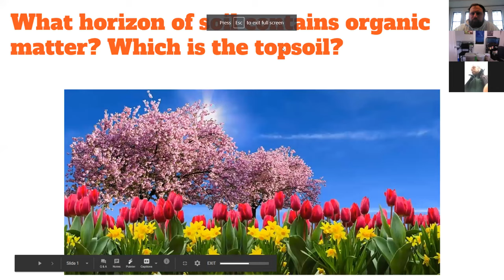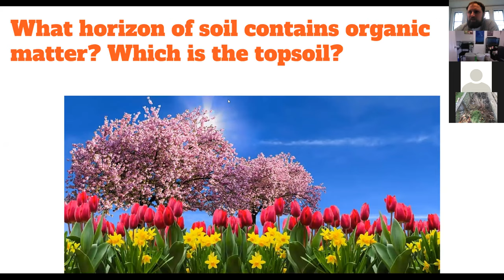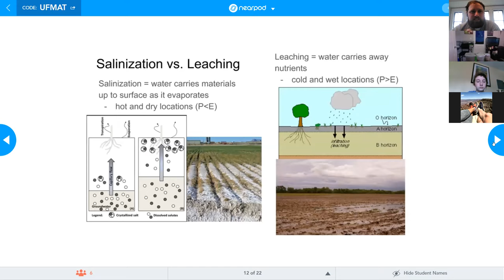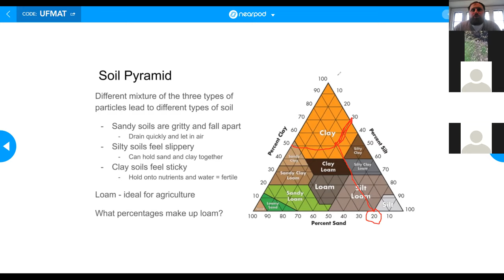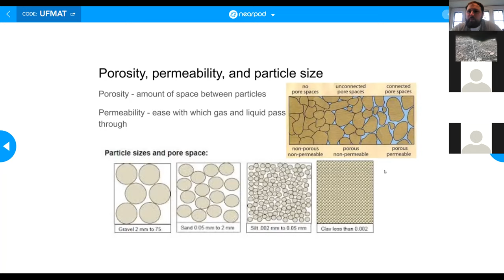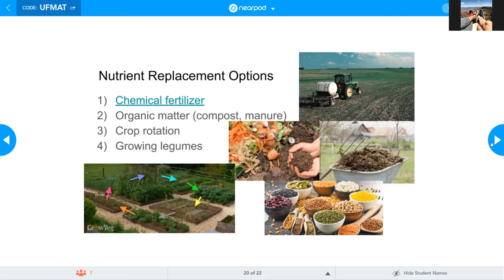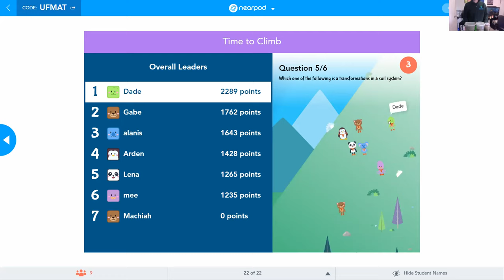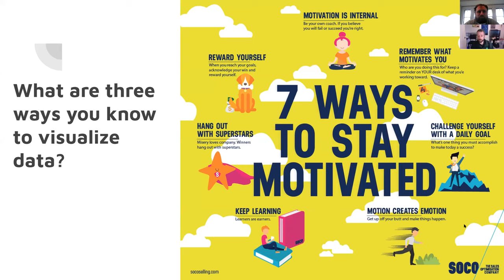ESS 4/21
Lecture 5.1, Part 2